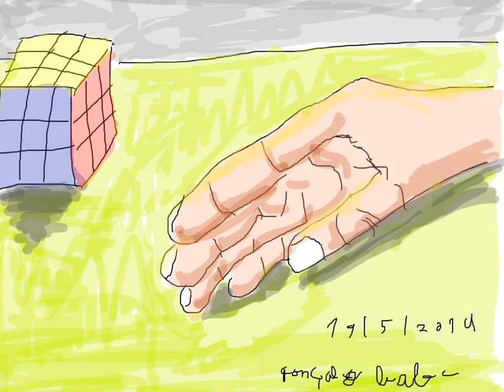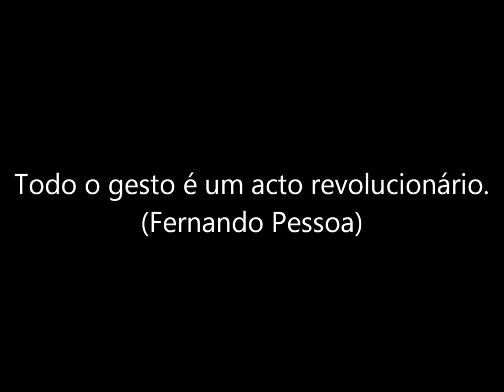Desenhos e Pinturas de GONÇALO BABO